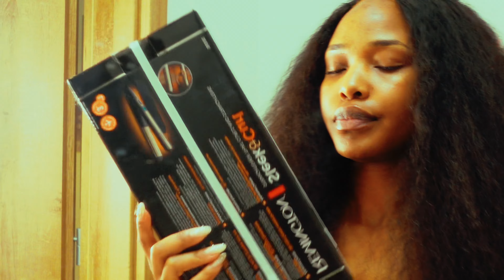LIVING ALONE DIARIES | episode 2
3 March 2024

Welcome to my living alone diaries.